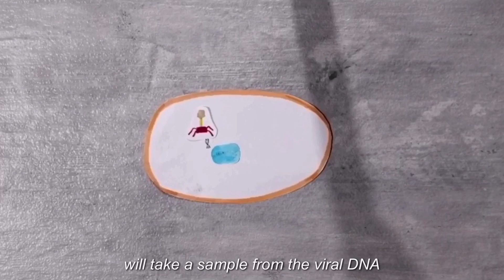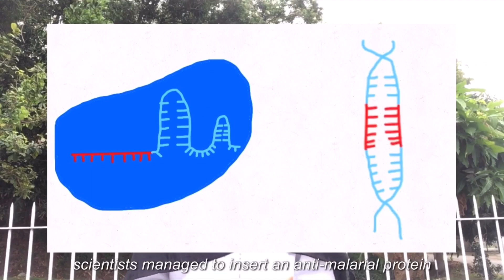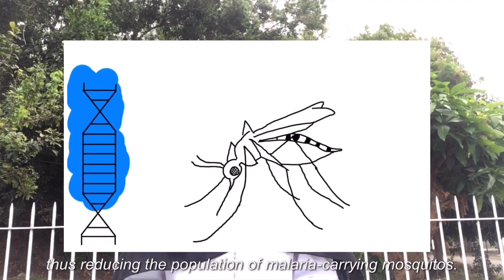NSC2021 NEGERI SEMBILAN T0461 KOLEJ TUNKU KURSHIAH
T0461

Clustered Regularly Interspaced Short Palindromic Repeats, widely known as CRISPR, is a
simple yet powerful technological tool for editing genomes that is adapted from a system in bacteria.
Researchers are able to easily modify gene function and alter DNA sequences with it. A study by the
Imperial College London in the United Kingdom shows that the scientists have managed to design a
mosquito that doesn’t spread the malaria virus. These mosquitoes managed to eradicate the natural
mosquito population in less than a year thus reducing the population of malaria-carrying mosquitos.
CRISPR also has been used to cure a girl from leukemia and a rare liver disease on mice. Through
CRISPR, scientists are able to treat and prevent the spread of diseases, cure genetic defects,
improve crops and repopulate animals threatened with extinction. In the future, CRISPR might be
our key in curing a lot of new and deadly diseases such as cancer and HIV.